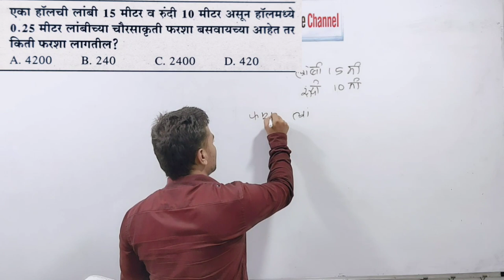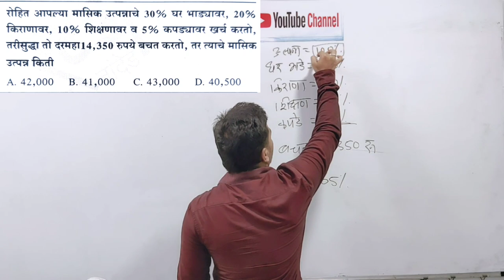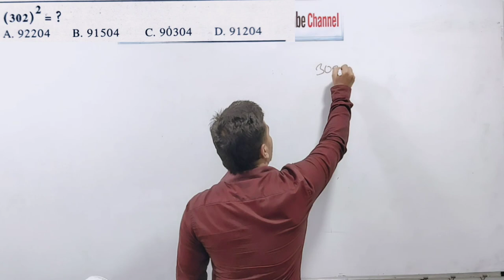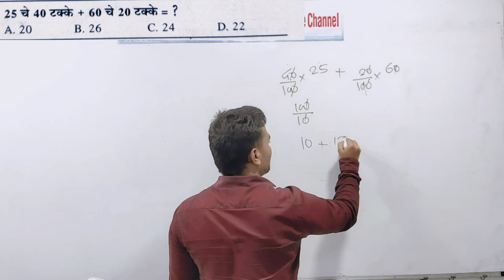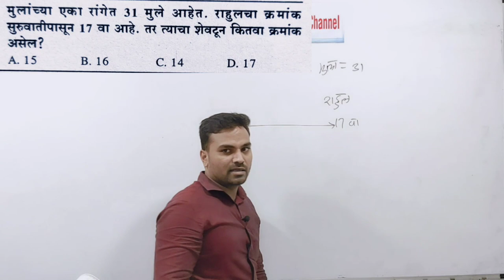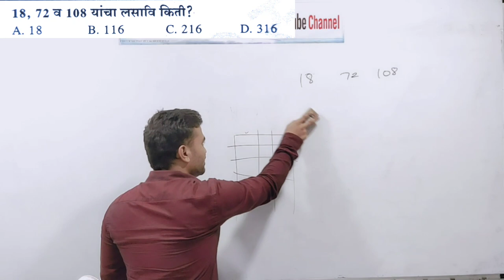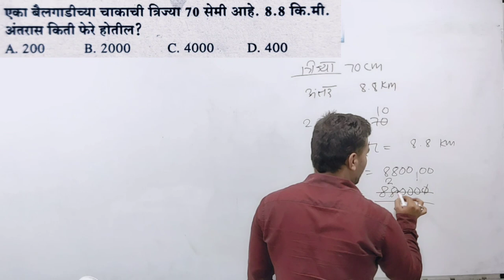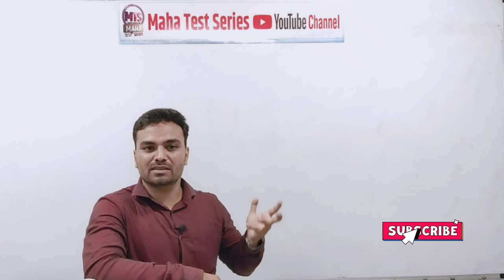Pune Gramin Police Bharti 2018 | PYQ Series | पुणे ग्रामीण जिल्हा कारागृह भरती 2018 | भाग 2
पोलीस भरती च्या परिपूर्ण तयारीसाठी, 2018 मध्ये झालेल्या सर्व प्रश्नपत्रिकांचे विश्लेषण  आपल्या Maha Test Series युट्युब चॅनेल वर आणि मोबाईल App वर उपलब्ध करून देणार आहोत.

प्रश्नपत्रिका - पुणे ग्रामीण जिल्हा कारागृह भरती 2018
विषय : अंकगणित
मार्गदर्शक : प्रा. सुरज तावरे

12538 पदांच्या तयारीसाठी ।। पोलीस भरती संपूर्ण बॅच मोबाईल App वर

।। पोलीस भरती संपूर्ण बॅच मोबाईल App वर ।।

🚔 पोलीस भरती च्या परिपूर्ण तयारीसाठी संपूर्ण ऑनलाईन बॅच सुरु
अधिक माहितीसाठी MTS Online Academy चे Maha Test Series Android App डाउनलोड करा